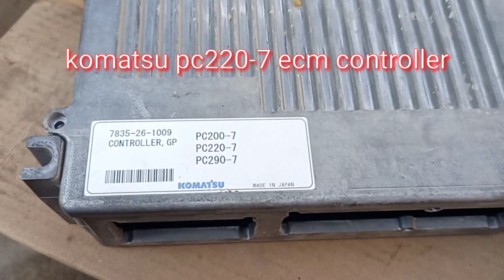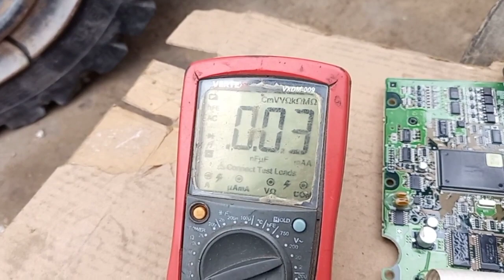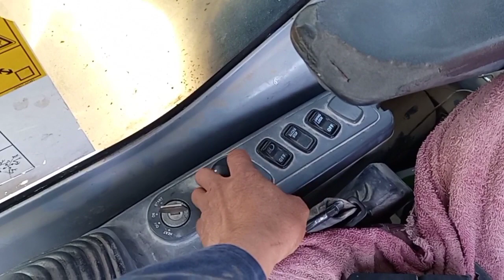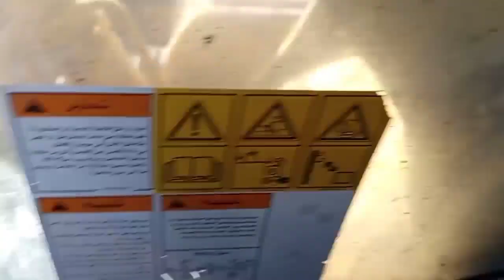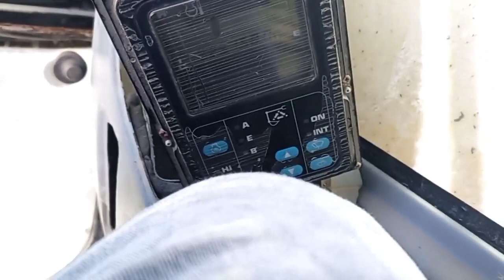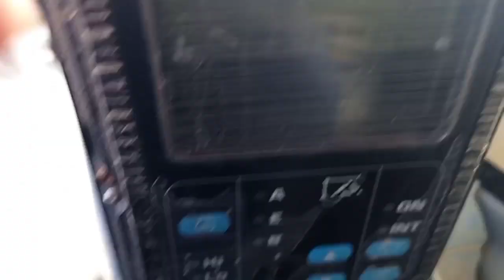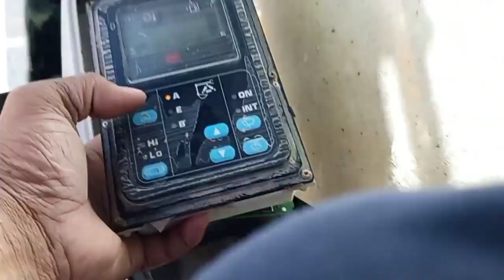Monitor and Machine controller not functioning fuse always broken, watch and learn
we will share with advice on how to repair the monitor and machine controller why the fuse is always damage,keep on watching and learn on how to fix